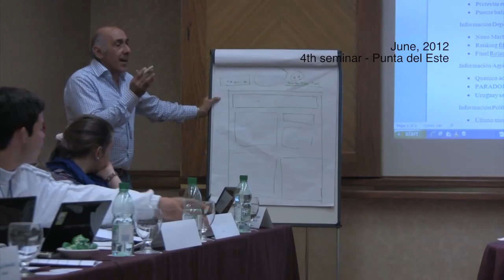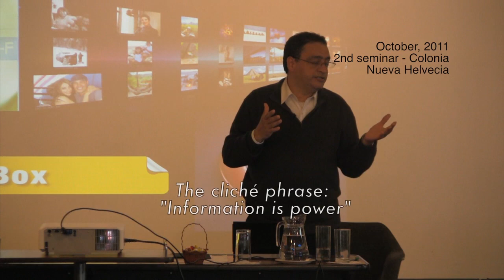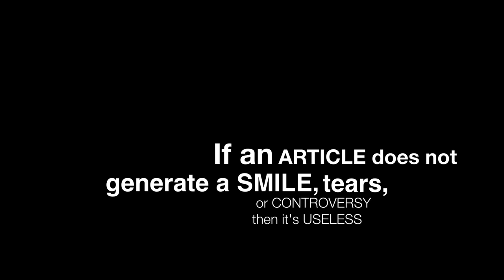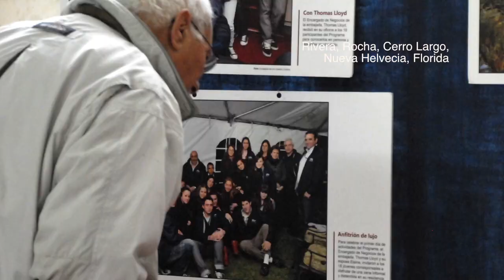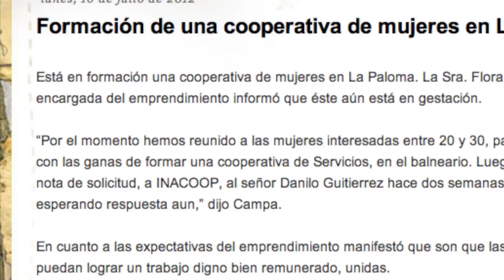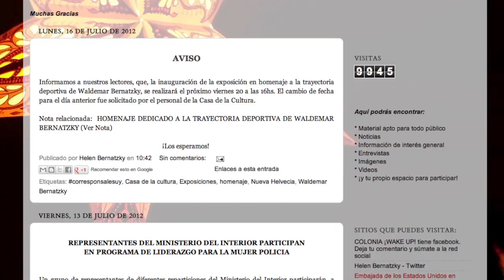Youth Correspondents Program 2011-2012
Year-end summary of the 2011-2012 Youth Correspondents Program. Presented by Susan Bridenstine, Public Affairs Officer for the U.S. Embassy Montevideo. It includes a glance at the various orientation seminars, visits by special guests and media tours, covering the correspondents' work throughout the year, their blogs, the roving photographic exhibit and the final awards presentation.